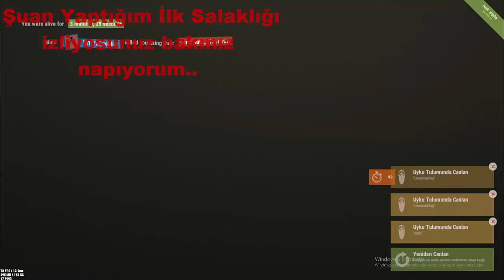Lanet bomba! -[Online Raid] Rust Türkçe Experimental l 33